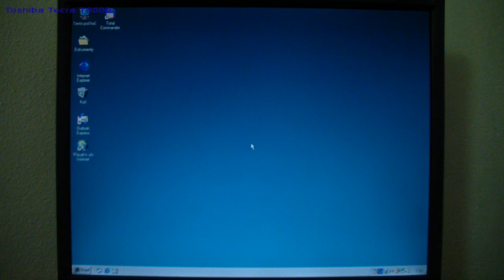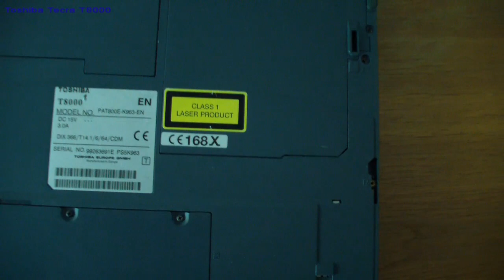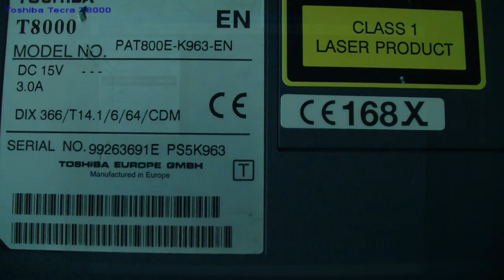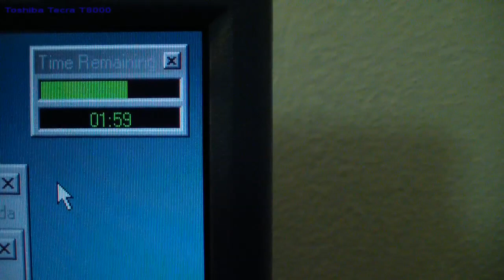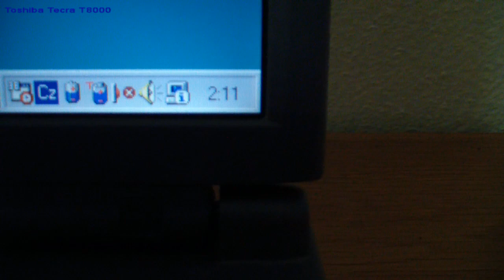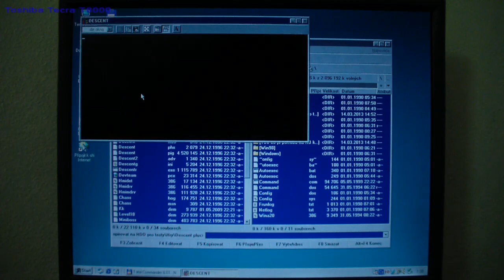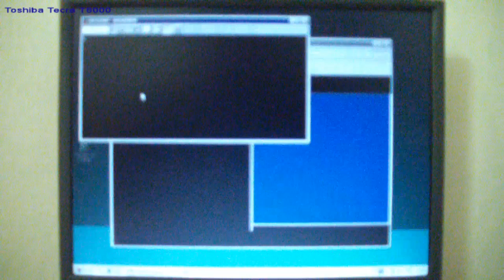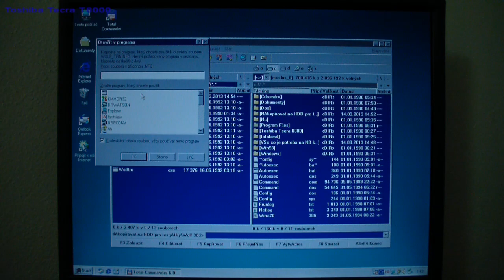Toshiba Tecra T8000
Foto galerii, parametry notebooku, SW+HW výpis z programu AIDA32 v3.80 a někdy i ovladač mám zde

Zvukovky a jak hrají ve starých hrách, hudbu ze starých her, hry z různých počítačových platforem a videa z nich.